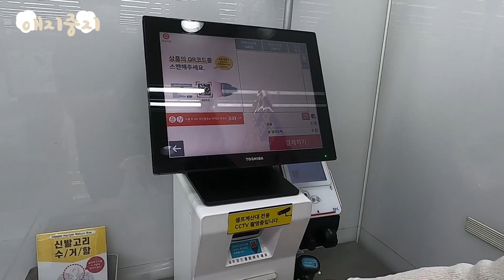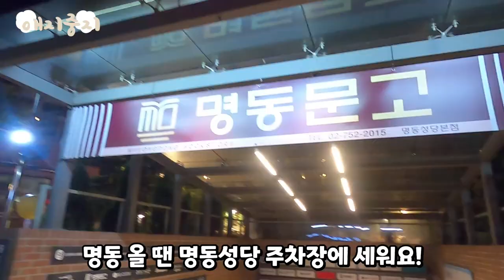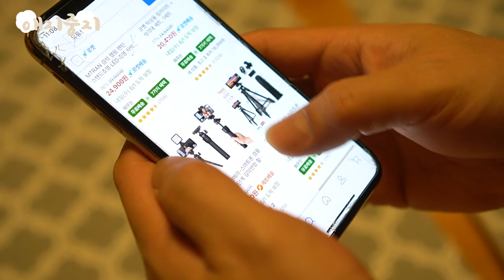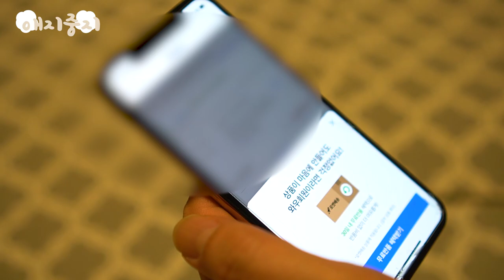니가 먼저 쳤잖아!!! 비숑 강아지들의 질투 폭발 현장🐾 강아지 장난감│다이소 반려동물 코너│명동│쿠팡 유튜브 조명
싸울 때마다 저희 심장은 매번 쿵! 떨어져요ㅠㅠ
비숑도 한 성깔 합니다!!

*영상 오류 때문에 재업로드 해요 :)

▶비숑 강아지는 분장한 주인을 알아볼까? 보러가기🐾